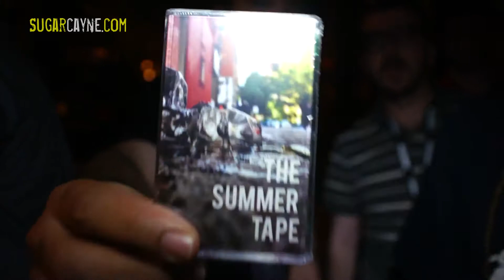Brown Bag Allstars And Doppelgangaz Do Drops for SugarCayne At A3C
I got a drop from all the members of the Brown Bag Allstars after their performance at the A3C Live on Arrival show. While they were doing their drop the Doppelgangaz just arrived at the spot so I had them do a drop too! If you haven't see Brown Bag Allstars or The Doppelgangaz perform live, I highly recommend that you do!
In the clip I also got cameos from two dope emcees J-Live and Wordsmith, check out the clip!